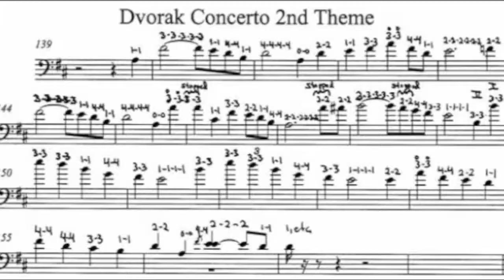Alisa Weilerstein Early Music Studies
Alisa Weilerstein, famous young cellist, discusses her early musical education and balancing practicing with homework